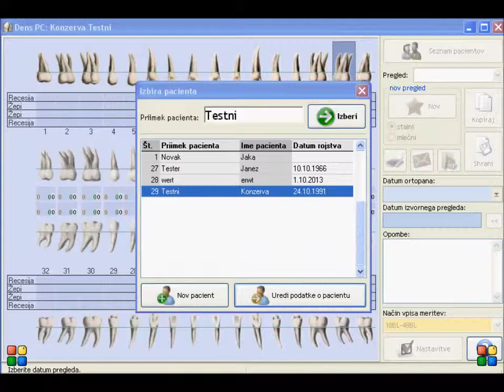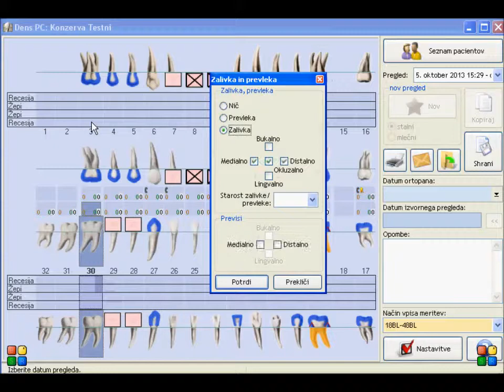Dens PC: Dental charting in one minute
Real time presentation, how to make dental charting.